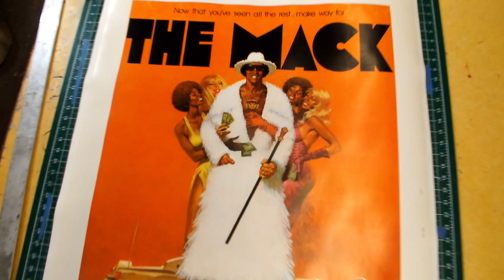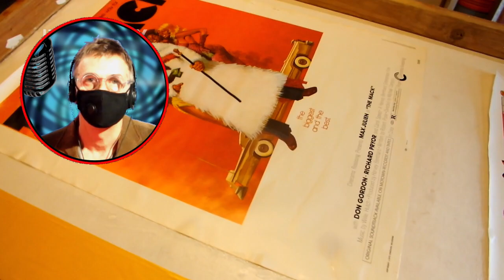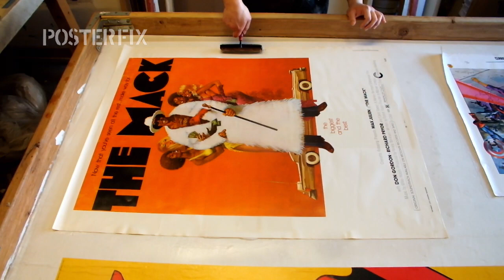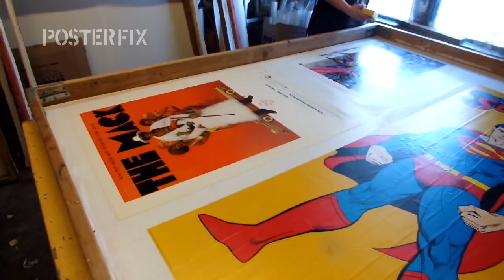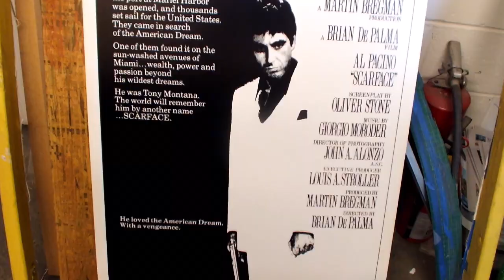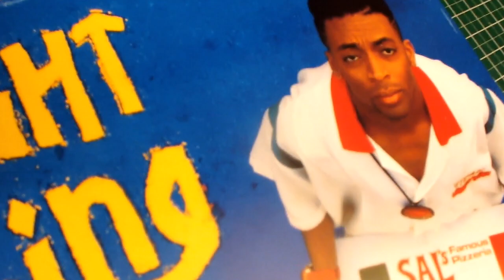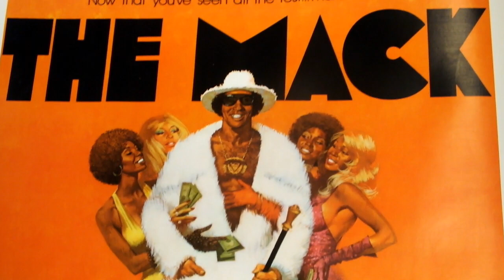The Mack 1973 Poster Fix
Chris Cloutier shows the delicate process of Linen backing a vintage original poster:  A US 1 sheet poster for The Mack directed by Michael Campus, starring Max Julien and Richard Pryor.